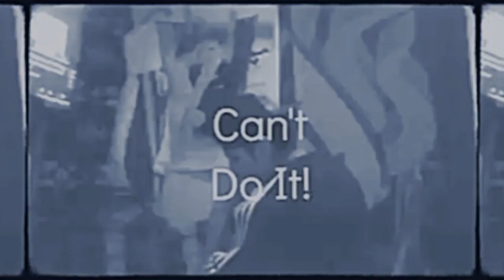King Lowf - Can't Do It! (Official Music Video)(Prod. Stardustszn)